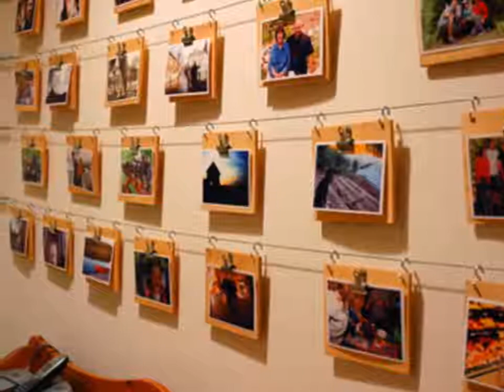Soldier's Silent Night